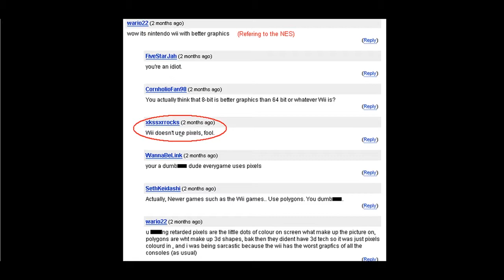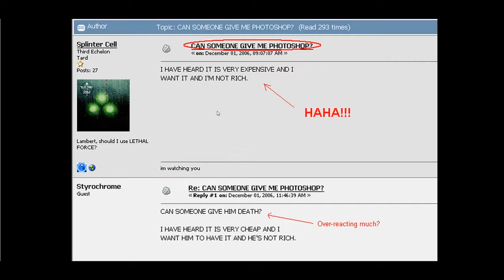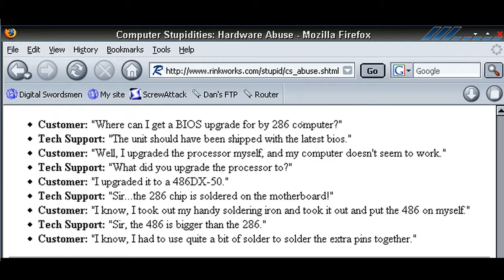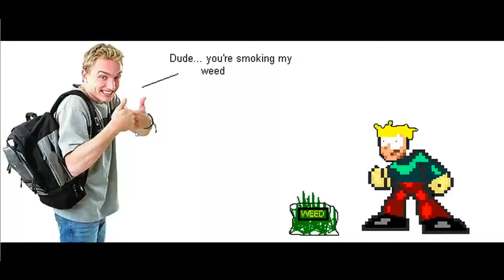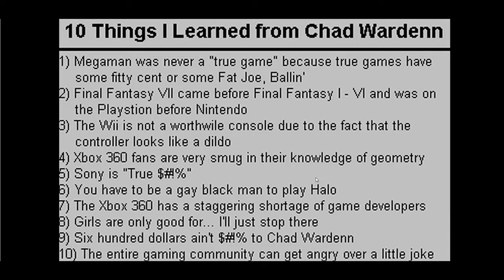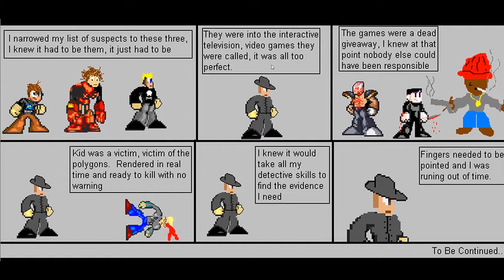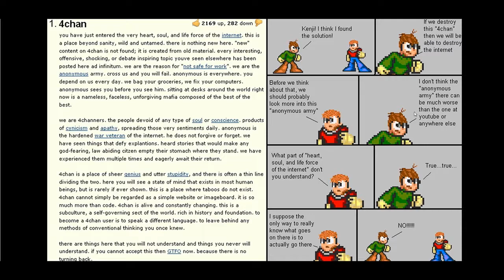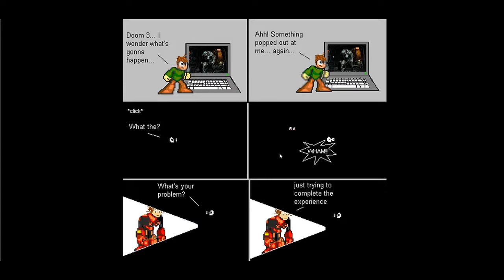Basement Quality Story Time - POS MSPaint (Part 6/9)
Nathan, Pat, and Taha poke around with Dick Johnson

Chad Daddy all about that PSTriple